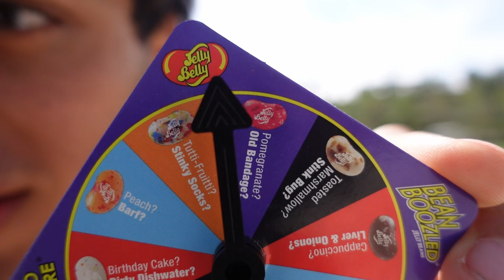CROSSBAR CHALLENGE MAKES ME HATE LIFE